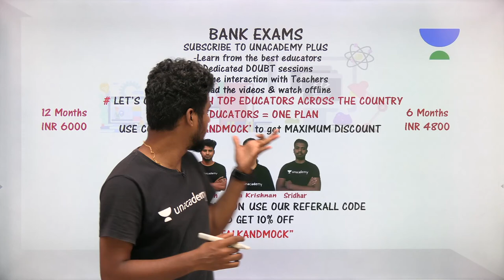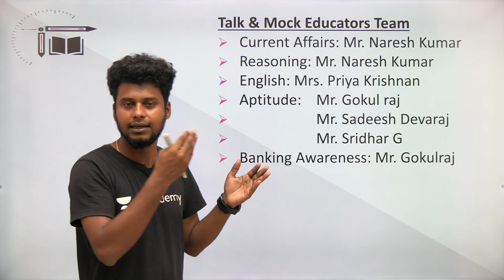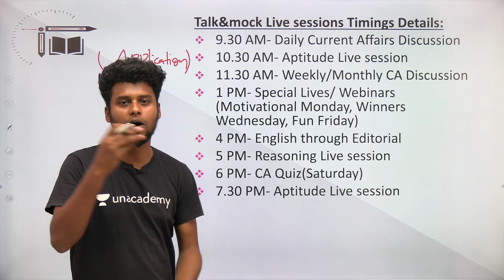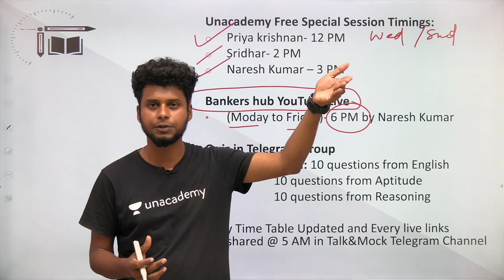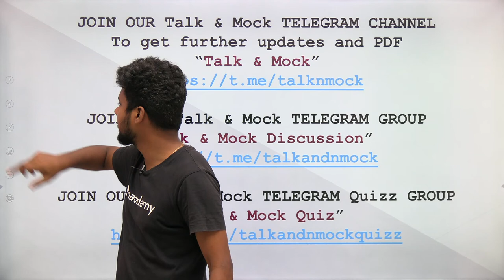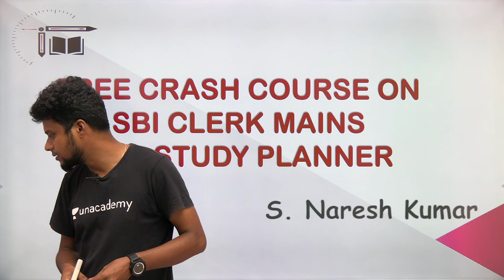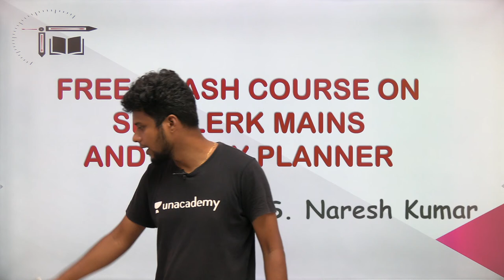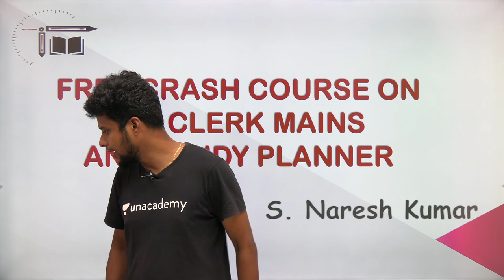Free Crash course for SBI Clerk mains and Study Planner|| Mr.Naresh Kumar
In this video Naresh Kumar is giving you the session on "Free Crash Course for SBI Clerk mains and Study Planner ". Beginners, Intermediate students, Working people everyone will get the benefit from this study planner.This session is helpful for exams. Definitely you all get benefited from this.